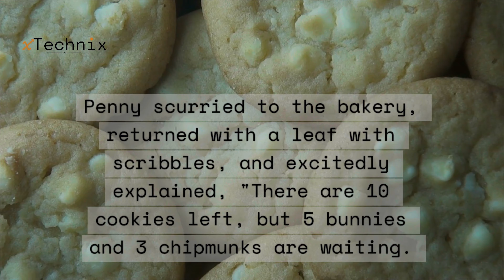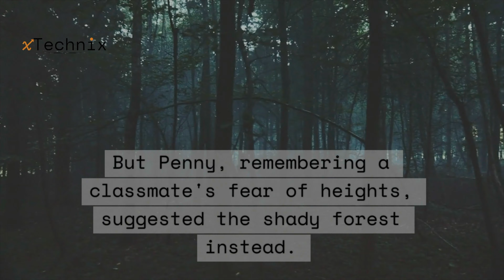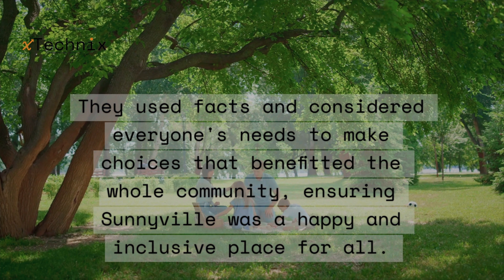The Great Acorn Cookie Caper: A Lesson in Data, Diversity, and Delicious Decisions!Summary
In this children's story, Pip and Penny, two eager squirrels, face a delicious dilemma: fresh acorn cookies! But before they race off, Penny reminds them of Ms. Owl's wise lesson: make informed choices using data (like counting!) and consider everyone's needs. By waiting their turn and thinking about their slower neighbor, they learn the value of fair choices. At school, their data-driven decision-making and Ms. Owl's teachings come together as they plan a picnic that includes everyone, regardless of their differences. This charming story shows young readers the power of data, diversity, and inclusion in making decisions that benefit all!